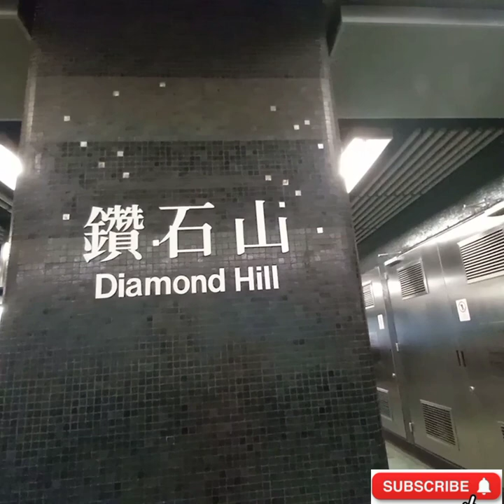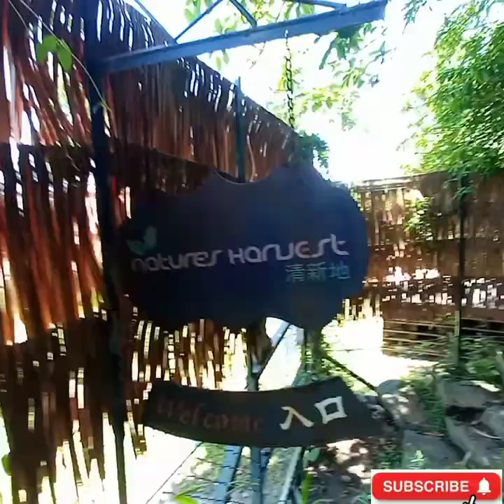Mussels in Campers Beach Pak Shui Wan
How to get there to Campers Beach?
How to get there to Pak Shui Wun?